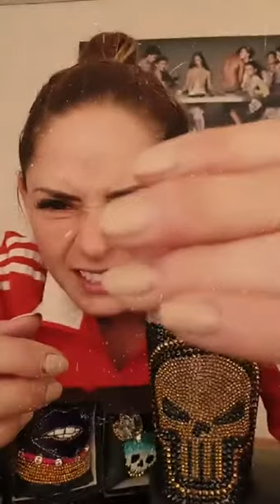Elba Jiménez - Instagram Live 19 De Marzo De 2020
Grabación integra de la transmisión de instagram que hizo en su cuenta oficial la actriz y conductora mexicana elba jimenez el día 19 de marzo de 2020. .